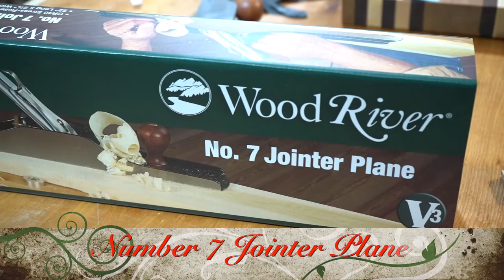Wood River No 7 Plane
Wood River No 7 jointer plane. Unboxing and initial thoughts.